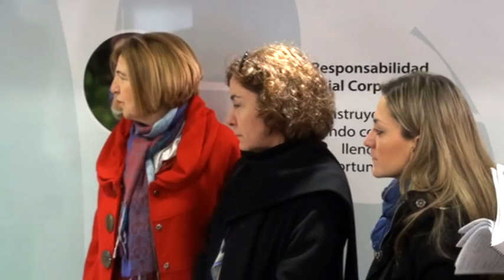El 'Smartbus' de Huawei enseña a los niños cómo manejar Internet de forma segura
El pasado martes 5 de febrero, coincidiendo con el Día Internacional de la seguridad en Internet, visitó Leganés el Aula Móvil 'Smartbus: súbete a la generación del futuro' de la empresa Huawei, que, en colaboración con la concejalía de Educación y Cultura, está brindando la oportunidad a escolares de nuestra ciudad de aprender a manejar de forma más eficaz y segura Internet y las redes sociales a través de este proyecto de responsabilidad social corporativa.

En esa jornada visitaron el Smartbus alumnos de 5º 'A' y 'B' de Educación Primaria del Colegio El Salvador (el anterior lunes 4 de febrero lo visitaron alumnos del CEIP Manuel Vázquez Montalbán). Los chavales visitan el Aula Móvil y allí reciben, a través de juegos interactivos visualizados en ordenadores, móviles y tabletas, información y consejos sobre los riesgos de la navegación por Internet y el manejo de las redes sociales, con el objetivo de que aprendan a identificar los riesgos reales que existen en la red y, de esta forma, sepan cómo evitarlos, prevenirlos y, en su caso, denunciarlos.

Este proyecto de sensibilización social de Huawei apoyado por Red.es (Ministerio de Industria, Comercio y Empleo) pretende llegar, desde su inicio a finales de año y hasta el próximo mes de abril, a más de 12.000 alumnos y 4.000 padres, madres, tutores, educadores y ciudadanos en general en la Comunidad de Madrid y en otras Comunidades Autónomas.